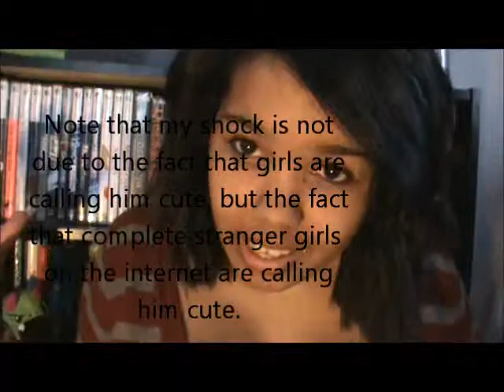177:Katie Gets Agressive (Topics)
In which I RAAAAAGE!